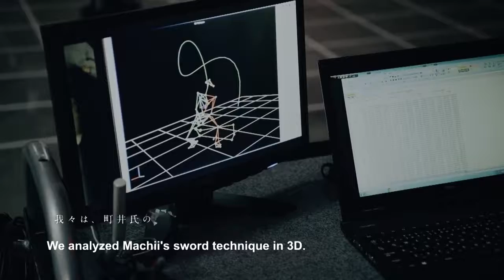Robot vs Samurai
Robotics engineers at the Yaskawa Electric Company in Japan have trained one of their Motoman industrial robots to use a Samurai sword.